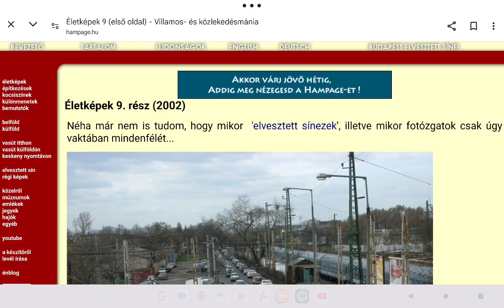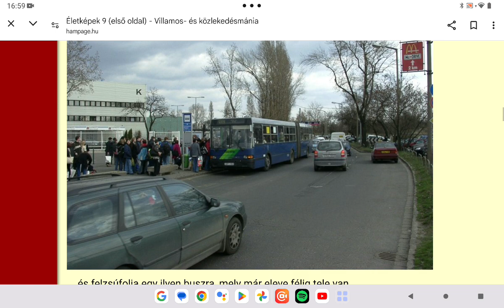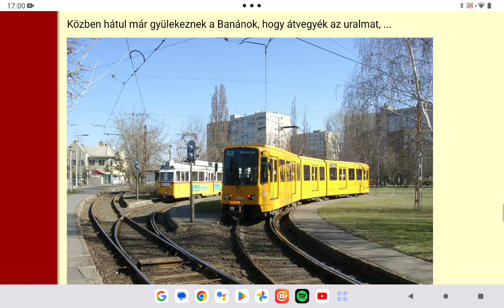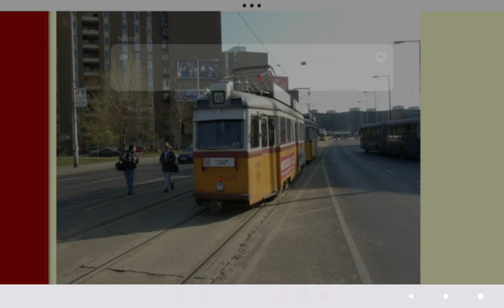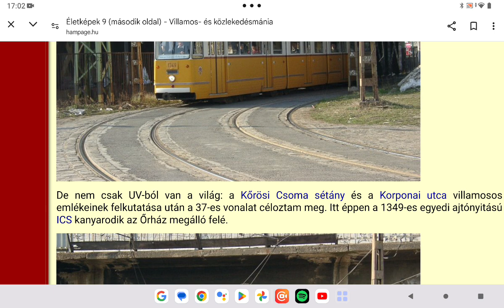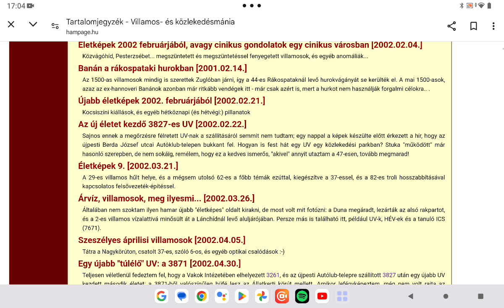A tömegközlekedési oldal bemutatása Hampage 22. rész